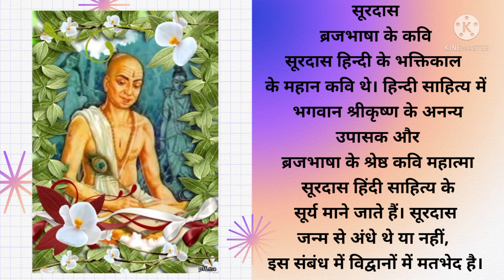सूरदास के पद • Class 8 • Hindi • Chapter 15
सूरदास,
ब्रजभाषा के कवि

सूरदास हिन्दी के भक्तिकाल के महान कवि थे। हिन्दी साहित्य में भगवान श्रीकृष्ण के अनन्य उपासक और ब्रजभाषा के श्रेष्ठ कवि महात्मा सूरदास हिंदी साहित्य के सूर्य माने जाते हैं। सूरदास जन्म से अंधे थे या नहीं, इस संबंध में विद्वानों में मतभेद है।